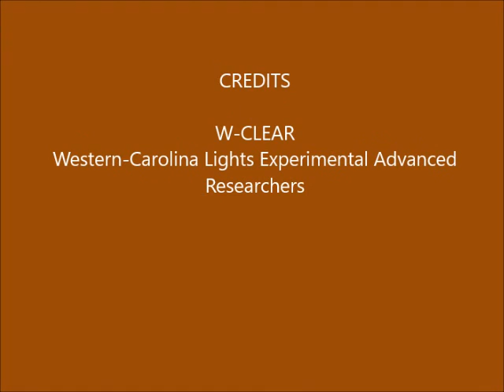Brown Mountain Lights Camera 1B October 29-30, 2016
Dusk-to-dawn 30-second images. Very clear with stars rising at angles. Some vehicle lighting behind foreground ridge (not BM), due to traffic on Hwy 181. No anomalies seen that appear on both Camera 1A and Camera 1B, so not likely real.